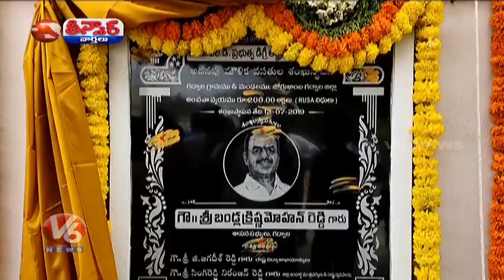TRS MLA Bandla Krishna Mohan Reddy Craved His Image On Foundation Stone, Gadwal | Teenmaar News | V6